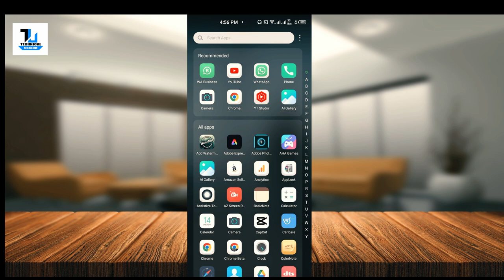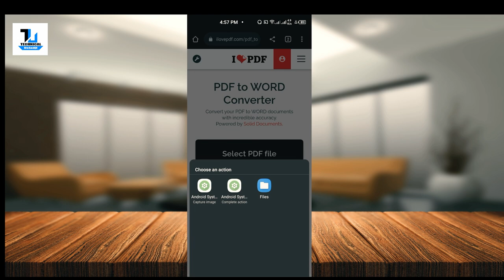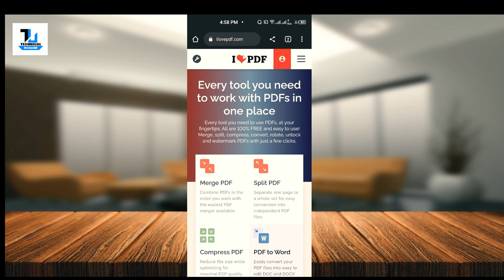How to Convert Any Documents file to PDF for Free ? pdf file kaise banaye | Technical Ustadji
Describe :
Convert Word, Excel, or PowerPoint Documents file to PDf files ,pdf is a potable document file so this video will help you to convert any document files like PowerPoint ,Ms word file , image file into a pdf file online for free Urdu tutorial ? you can easily create pdf file online for free without any software. Convert PowerPoint , excel file document files into pdf file for free,

History :
 PDF stands for Portable Document Format. It's a file format developed by Adobe Systems in 1993 to present documents, including text formatting and images, in a manner independent of software, hardware, and operating system. PDF files are widely used for their compatibility and cross-platform support, making it easy to share documents with others. They also have built-in security features, such as password protection and digital signature capabilities, making them ideal for sensitive or confidential information. PDF files can be viewed and edited using Adobe Acrobat or other free PDF software, and they can also be easily printed or exported to other file formats if needed.

Note:
Is Video main many apko btya hai k kasy ap apni all documents file ko pdf file ma convert kr skty hai. umeed krta hun apko video pasand ai hogi.